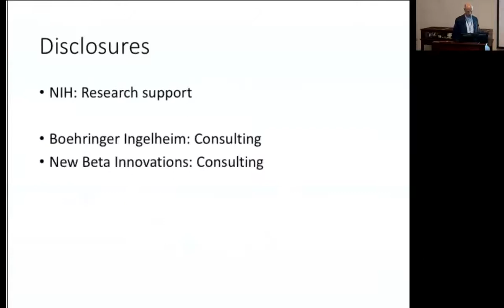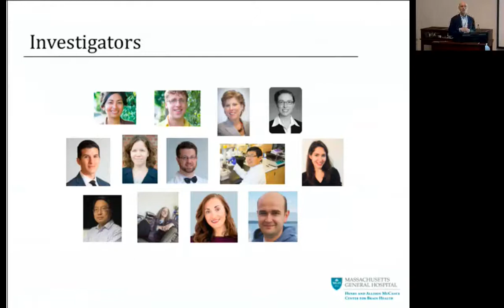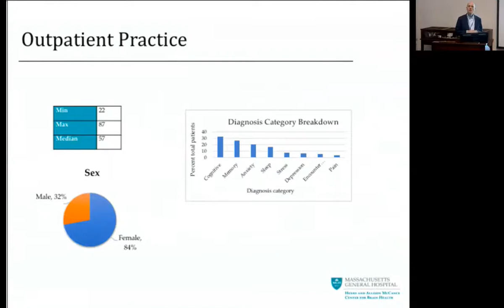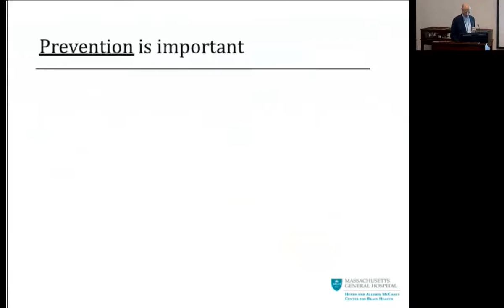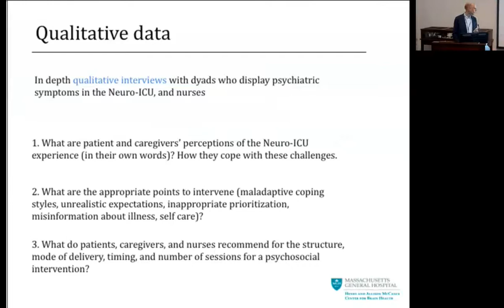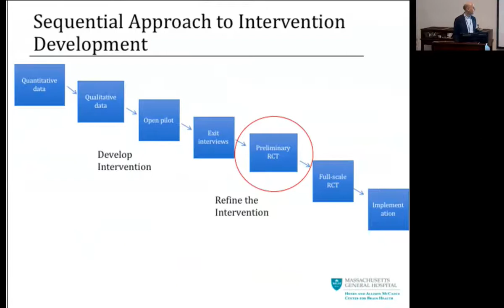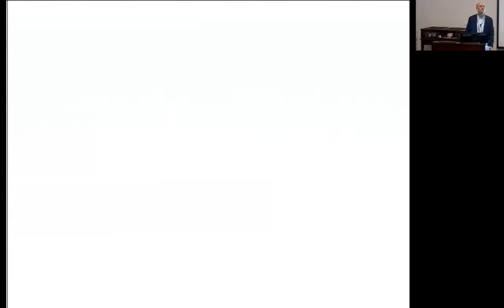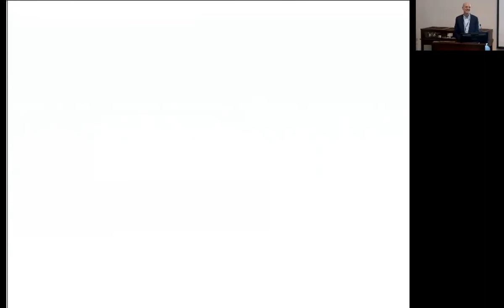Palliative Care and Geriatric Medicine Grand Rounds Oct. 3, 2018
Henry & Allison McCance Center for Brain Health Jonathan Rosand, MD, MSc